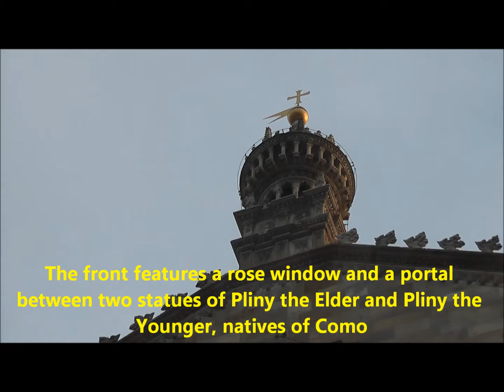Cathedral of Como in Italy (Duomo di Como)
The last Gothic Cathedral built in Italy and one of the important and impressive buildings in the region of Lombardy in Italy